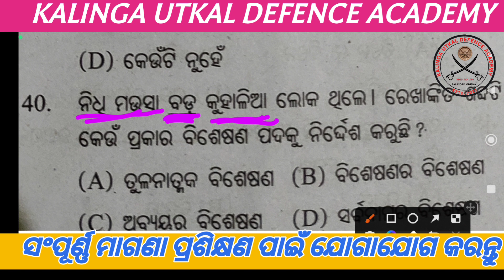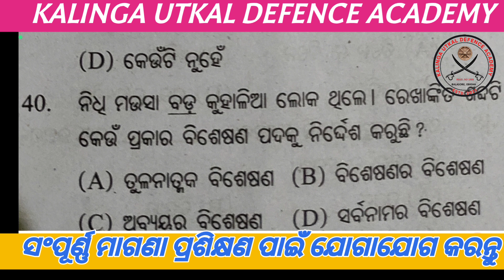🔥🧑‍✈️Odisha Police odia_grammar odisha_police ସହଜରେ ଓଡ଼ିଆରେ 20 ରୁ 20 ରଖିବା ପାଇଁ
Odisha police re odia grammar

ଏହି ପରି ପ୍ରଶ୍ନ ବାରମ୍ବାର ଆସୁଛି।